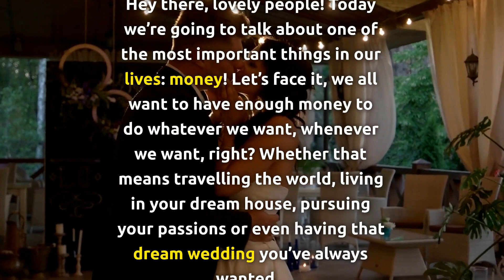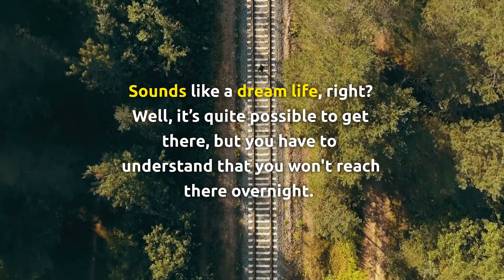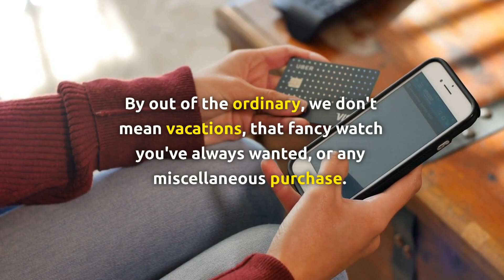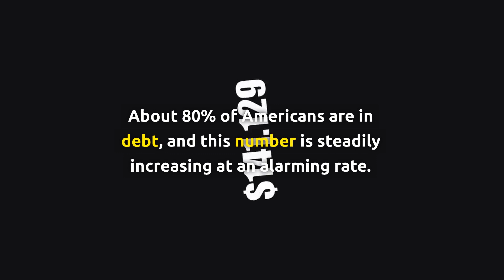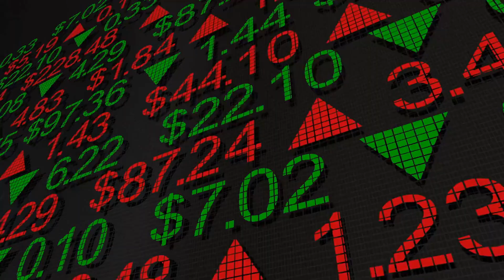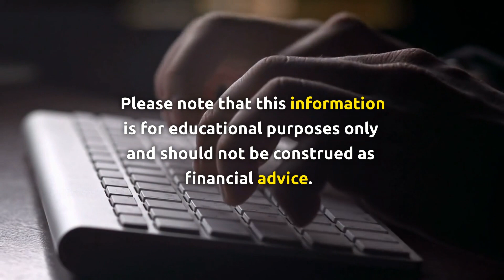10 Steps To Financial Freedom - How To Be Good With Money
Are you tired of living paycheck to paycheck? Do you want to be able to afford the things you've always wanted without worrying about money? If so, then this video is for you! In this video, we'll be sharing 10 steps to achieve financial freedom and be good with your money.
Step 1: Set Life Goals - Learn how to create a list of life goals and attach timelines and costs to them.
Step 2: Create a Budget - Understand where your money goes and learn how to create a budget that you can stick to.
Step 3: Emergency Fund - Learn the importance of having an emergency fund and how to save up for it.
Step 4: Plan to Pay off Debt - Discover how to create a plan to pay off your debts and become debt-free.
Step 5: Save for Retirement - Learn how to save for retirement and why it's important to start early.
Step 6: Build a Rainy-Day Fund - Understand the importance of having a rainy-day fund and how to create one.
Step 7: Invest in Yourself - Learn how to invest in yourself and your future.
Step 8: Diversify Your Investments - Discover how to diversify your investments and reduce your risk.
Step 9: Build Multiple Streams of Income - Learn how to build multiple streams of income and increase your earning potential.
Step 10: Live Below Your Means - Understand the importance of living below your means and how it can help you achieve financial freedom.
By following these 10 steps, you'll be well on your way to achieving financial freedom and being good with your money. So, what are you waiting for? Start watching now and take control of your financial future!